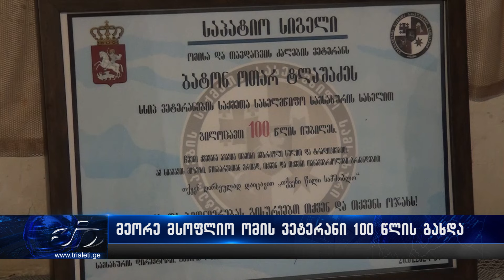მეორე მსოფლიო ომის ვეტერანი 100 წლის გახდა